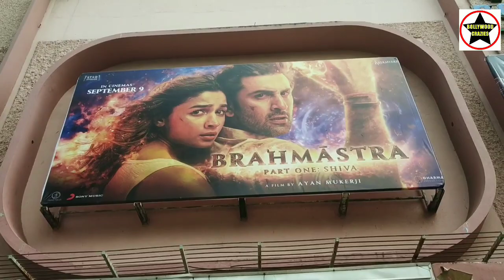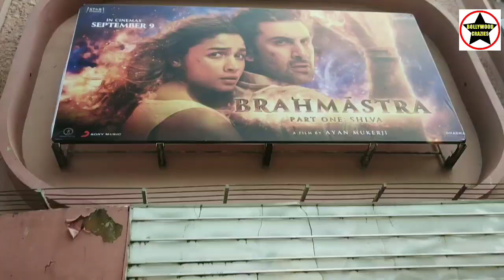Brahmastra Movie Huge Public Line Day 2 Afternoon Show At Gaiety Galaxy Theatre In Mumbai